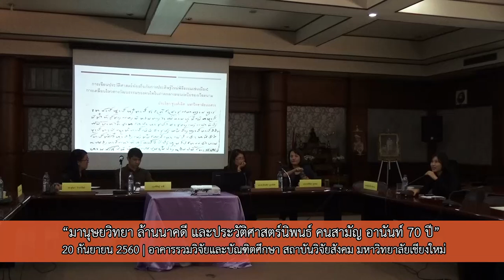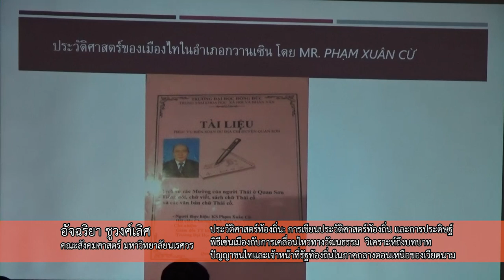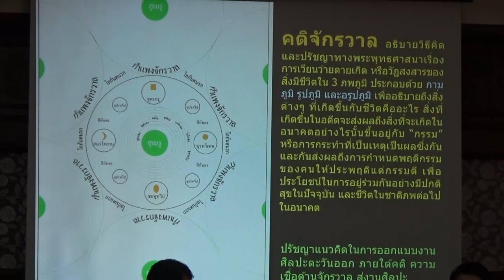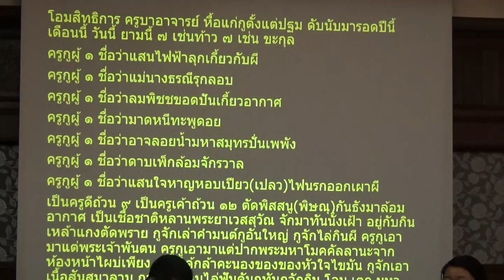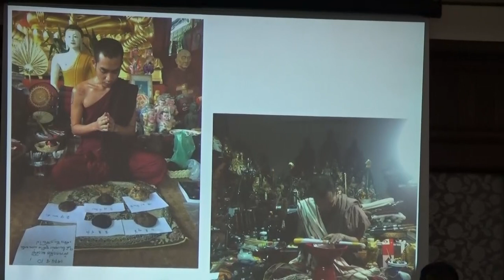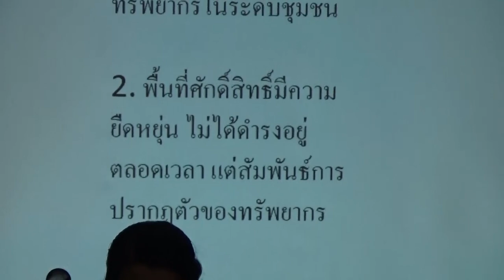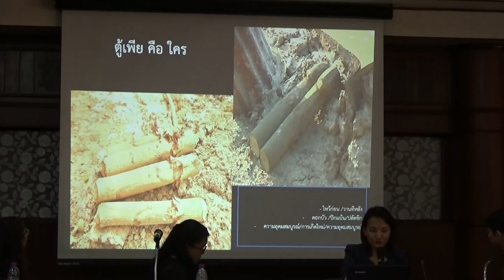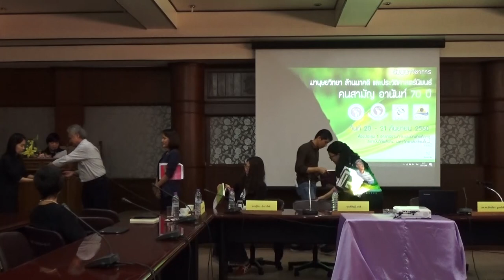พิธีกรรม ความคิด และชีวิตในล้านนา | คนสามัญ อานันท์ 70 ปี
ช่วงนำเสนอบทความ "พิธีกรรม ความคิด และชีวิตในล้านนา"
1. อัจฉริยา ชูวงศ์เลิศ คณะสังคมศาสตร์ มหาวิทยาลัยนเรศวร "ประวัติศาสตร์ท้องถิ่น: การเขียนประวัติศาสตร์ท้องถิ่น และการประดิษฐ์พิธีเซ่นเมืองกับการเคลื่อนไหวทางวัฒนธรรม วิเคราะห์ถึงบทบาทปัญญาชนไทและเจ้าหน้าที่รัฐท้องถิ่นในภาคกลางตอนเหนือของเวียดนาม"

2. สุวิภา จำปาวัลย์ สถาบันวิจัยสังคม มหาวิทยาลัยเชียงใหม่ "คติจักรวาลกับโลกทัศน์ของคนล้านนา"

3. พิสิษฏ์ นาสี คณะสังคมศาสตร์ มหาวิทยาลัยเชียงใหม่ "โลกาภิวัตน์ ครูบาสมัยใหม่ และการสร้างเครือข่ายในสังคมพุทธร่วมสมัยของประเทศไทย"

4. กิติมา ขุนทอง คณะมนุษยศาสตร์และสังคมศาสตร์ มหาวิทยาลัยราชภัฏสกลนคร "เดือนสาม การกลับมาของตู้เพีย: การสถาปนาพื้นที่ศักดิ์สิทธิ์เฉพาะกาลในวัฒนธรรมเฮ็ดเกลืออีสาน"

“มานุษยวิทยา ล้านนาคดี และประวัติศาสตร์นิพนธ์ คนสามัญ อานันท์ 70 ปี”
วันที่ 20 - 21 เดือนกันยายน พ.ศ. 2560 ห้องประชุม 1 อาคารรวมวิจัยและบัณฑิตศึกษา สถาบันวิจัยสังคม มหาวิทยาลัยเชียงใหม่